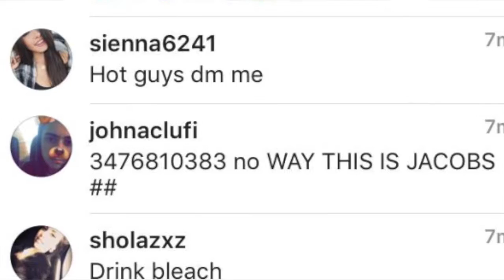Prank Calling "Jacob Sartorius"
I hope you enjoyed this video prank calling "Jacob Sartorious."

Love you all *heart*